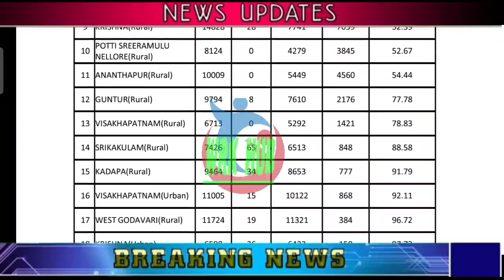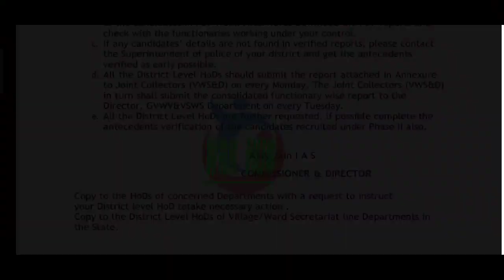GOOD NEWS TO AP EMPLOYEES/ ఉద్యోగులకు అదిరిపోయే శుభవార్త చెప్తూ కీలక సర్క్యూలర్ జారీ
11TH PRC
1